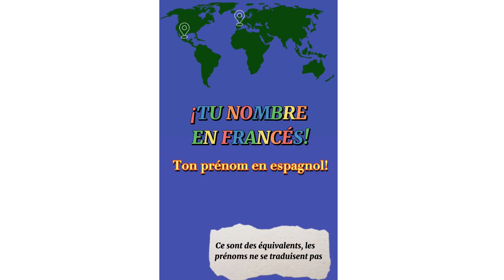Tu nombre en francés / Ton prénom en espagnol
profmexicaine